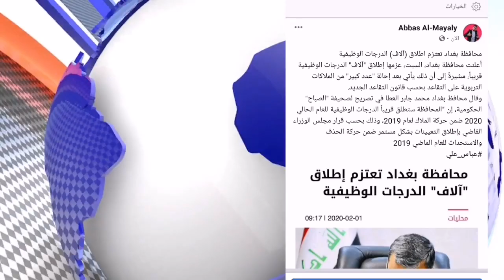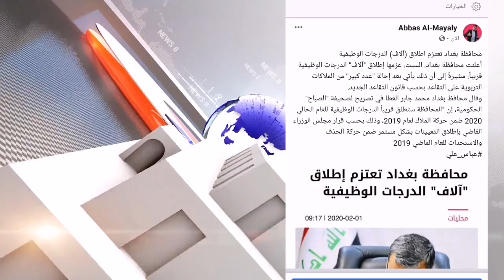عاجل🔥محافظة بغداد ستطلق (آلاف) الدرجات الوظيفية قريباً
اجمل قصة حب تسمعها في حياتك | (الجندي والثرية) اتحداك ماتبكي عند سماعها!! شوف الفيديو من هذا الرابط

سألنه الشباب والبنات شتسوي اذا صرت رئيس وزراء العراق شنو كانت اجاباتهم تعال اشبع ضحك😹

فيديو جديد نزل بقناتي الكل يشوفه محتاج دعمكم♥️♥️